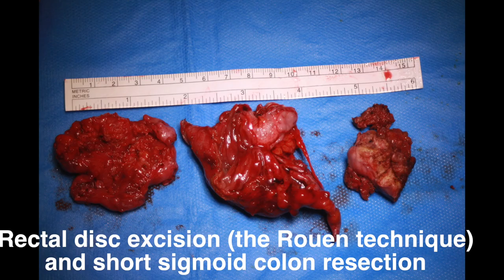Conservative management of bifocal endometriosis of low rectum and sigmoid colon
26 year nullipara
Operative time 2h30min
Technique description available in:
Millochau, Tuech, Roman et al. J Minim Invasive Gynecol. 2017 Sep 8.doi: 10.1016/j.jmig.2017.09.007.
Multiple Nodule Removal by Disc Excision and Segmental Resection in Multifocal Colorectal Endometriosis.

4 months after the surgery:
- up to 3 stools/day, without pain or anal incontinence
- normal bladder voiding
- no dyspareunia